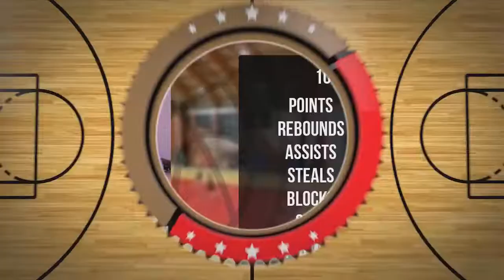Adam Baszton Player Mixtape DC80 Brzesko 2022